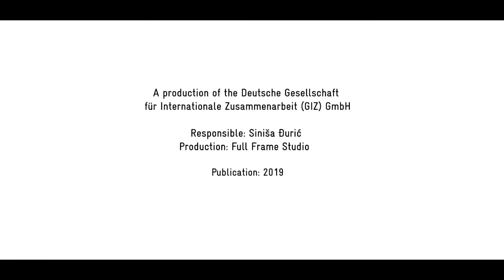03 GIZ PME Returning to New Opportunities Erdzan Ajetovic